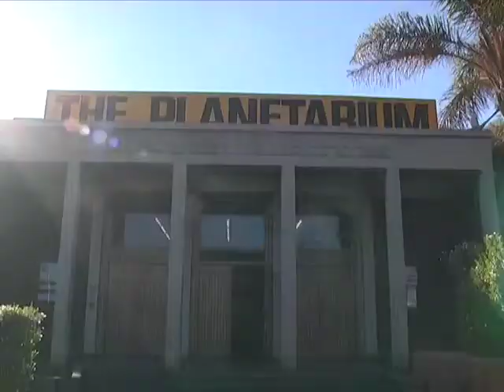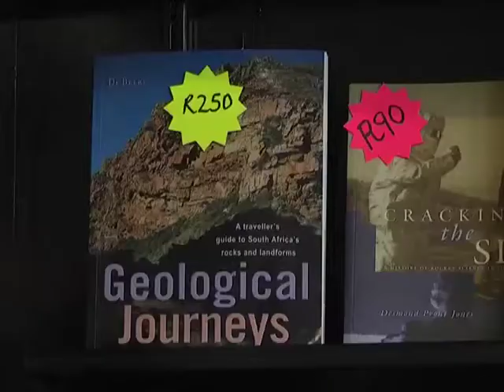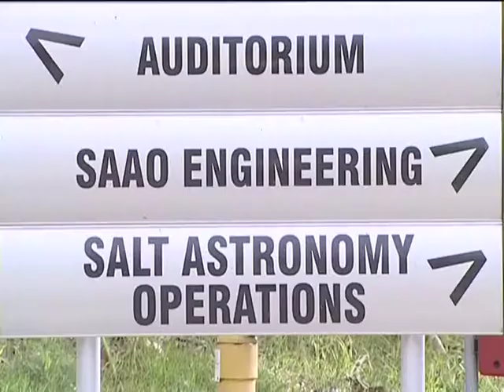Star Gazing at the Planetarium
Star gazing is not limited to the large telescopes found in Sutherland and Carnarvon, there is opportunity to marvel at the heavens and learn more about stars, planets, comets, constellations and galaxies in some of the country's metropolis. Latitude visited Wits Planetarium in Johannesburg and the Cape Town Observatory to find out more.